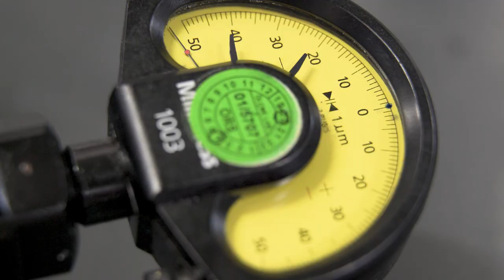Horizontal Type Double Disc Grinding Machine (Face Grinding) | SGDH-585 | ORSKOREA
✨SGDH 585 | Horizontal Double Disc Face Grinding Machine
Let your manufacturing story begin with our double disc grinding turnkey solution

✱ SGDH 585
S : Smart • Strong
G : Grinding
D : Double Disc
H : Horizontal
585 : max. Grinding Wheel Size | mm

| Workpiece : Bearing
| Grinding Workable Range : Dia. max Φ 120 mm & Width. max 50 mm
| Grinding Wheel Size : 585 * 75 * 10 mm
| Thru-Feed Loading
| 2 axis Servo Motor & Drive System & 2 x 22 kW Grinding Wheel Motor
| Swing Arm Type Point Dresser
| 2 Head Grinding Wheel Spindle

🚀 ORSKOREA | 오알에스코리아
Professional Manufacturer of Most Efficiency-Driven & Cost-Effective Bespoke Grinding Solution
Specializing in Machine Tool, Spindle, Automated Turnkey and Service

| NC & CNC Grinding Machine
= Centerless, Double Disc Horizontal • Vertical, Cylindrical, Internal, External, Superfinishing
| NC & CNC Turning • Lathe
| Cold Rolling Machine
| High Frequency Spindle
= Hydro-static • Hydro-dynamic, Built-in-Motor, Roller Bearing Type)
| Automated Turnkey Solutions